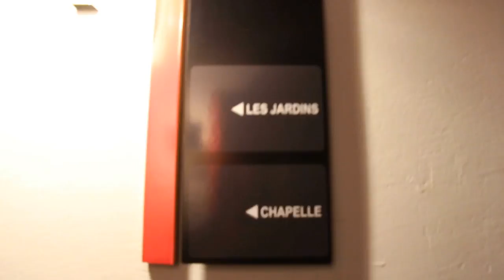[8/10] - Patricia Kyriakides - La signalétique - Museomix 2013 au Musée dauphinois de Grenoble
En parcourant le Musée dauphinois de Grenoble, Patricia Kyriakides nous explique que le musée a un problème avec sa signalétique. L'architecture complexe cumulée à plusieurs signalétiques réalisées à différentes époques rend la visite par le public plutôt déroutante.